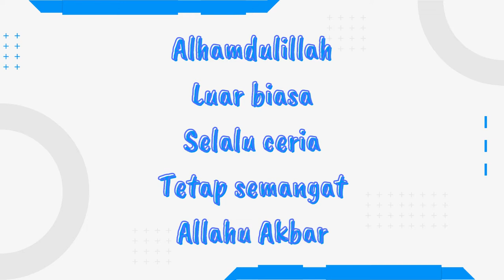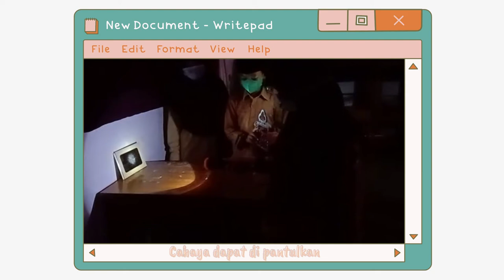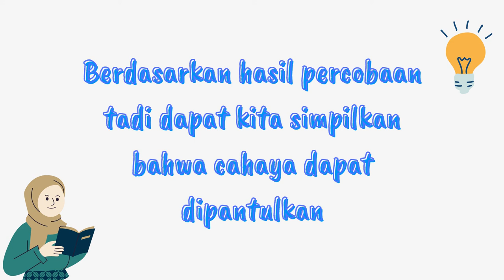SIFAT-SIFAT CAHAYA PART 3 (CAHAYA DAPAT DIPANTULKAN)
Cahaya Dapat Dipantulkan
Pemantulan (refleksi) atau pencerminan adalah proses terpancarnya kembali cahaya dari permukaan benda yang terkena cahaya. Pemantulan cahaya dapat dibedakan menjadi dua yaitu pemantulan teratur dan pemantulan baur.

Pemantulan cahaya secara teratur. Ketika cahaya mengenai benda yang permukaannya datar dan mengkilap, maka cahaya akan dipantulkan secara teratur. Contohnya cahaya mengenai kaca, maka akan dipantulkan secara teratur. Sudut datang cahaya sama dengan sudut pantul cahaya.
Pemantulan baur. pemantulan tidak teratur sering disebut dengan pemantulan baur atau difus. Pemantulan tidak teratur terjadi ketika cahaya mengenai benda yang permukaannya kasar, bergelombang, dan tidak mengkilap. Contohnya cahaya mengenai permukaan aspal, pemukaan air, dan permukaan batu.